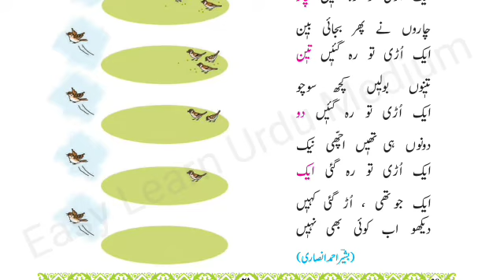Standard 1st | Subject Urdu | Lesson No 10 | Chidiyu Ki Ginti | چڑیوں کی گنتی | URDU MEDIUM